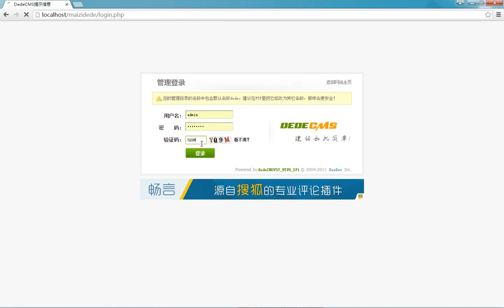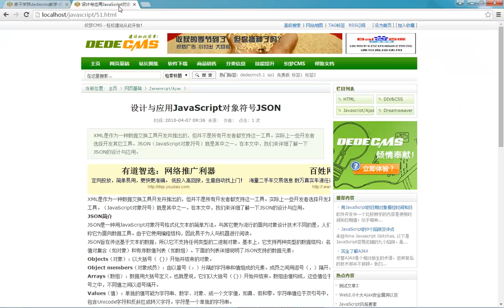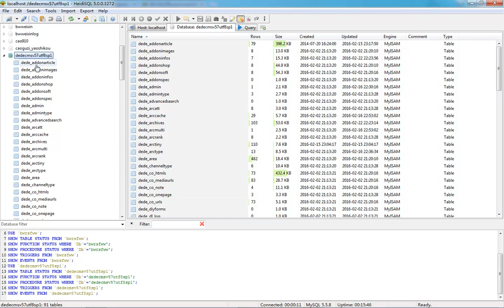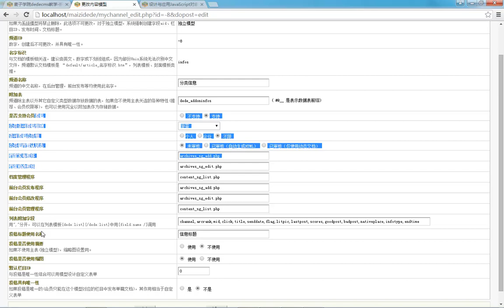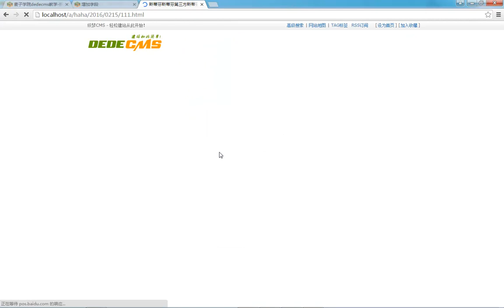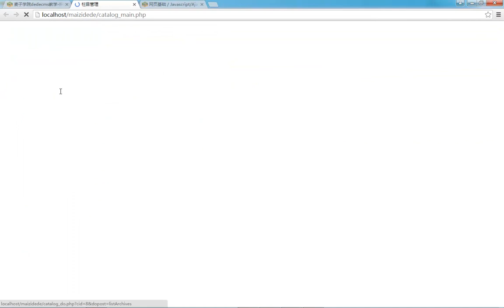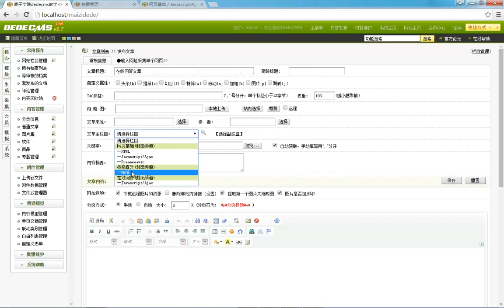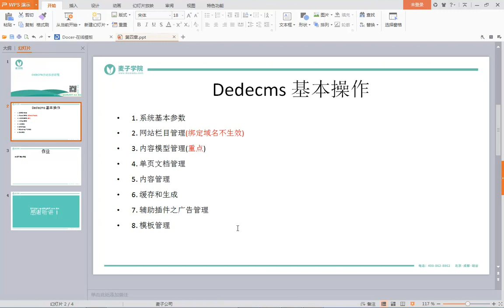dedecms仿站实战教程9 内容模型管理